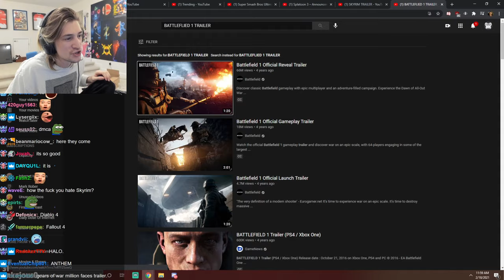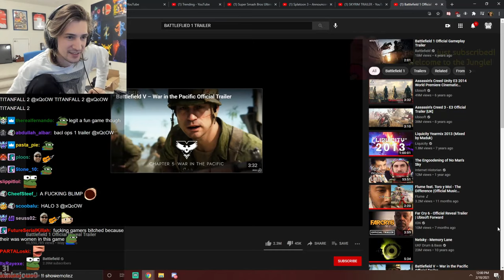xQc Reacts to Battlefield 1 Official Reveal Trailer